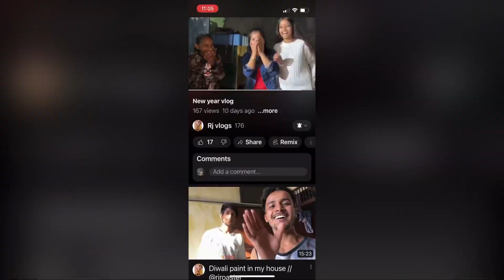Birthday of my friend avi // birthday vlog //